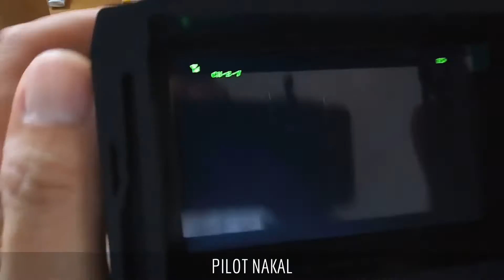Drone Eachine E011 - Tutorial Install FPV Camera Plug and Play (1 Camera FPV For 2 Drones)